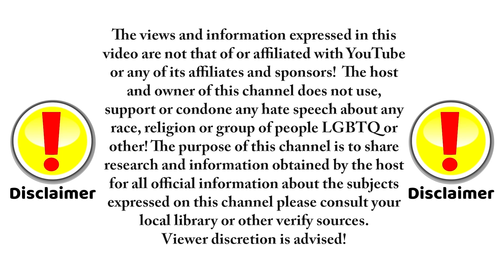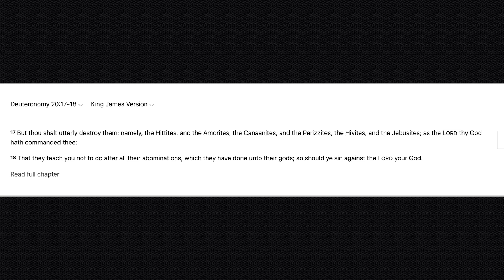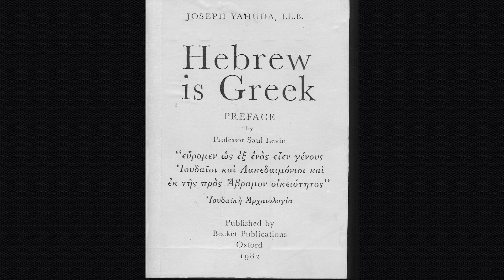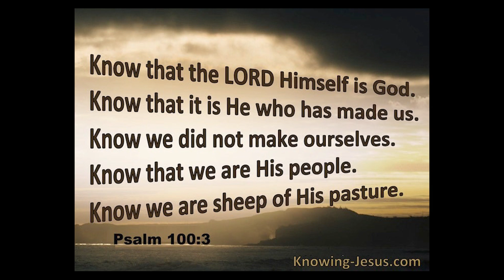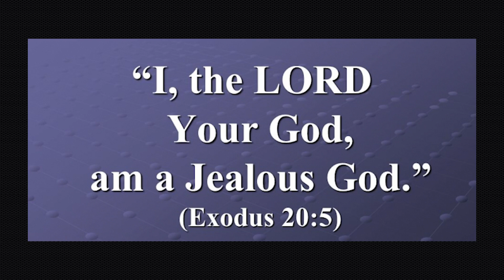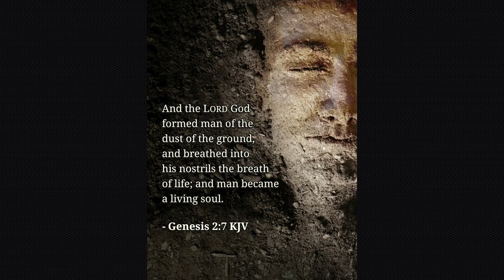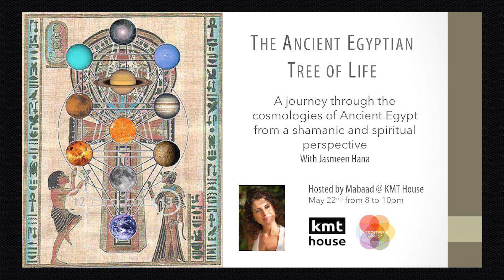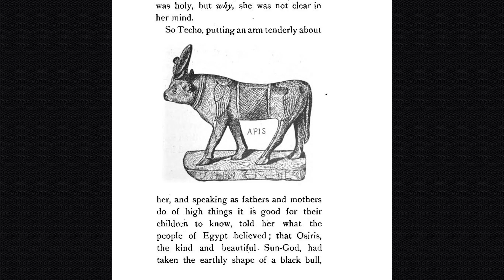2of2 Who is God Preview